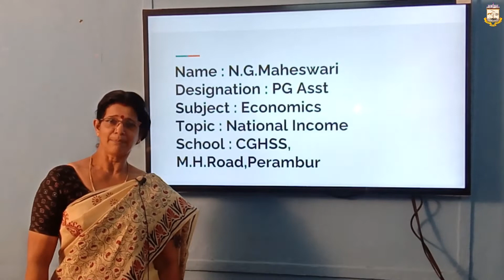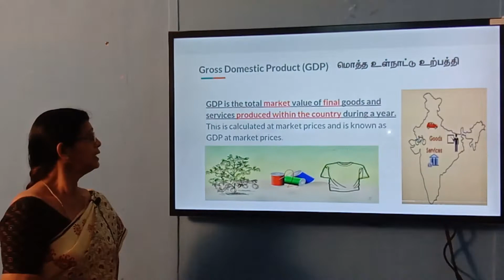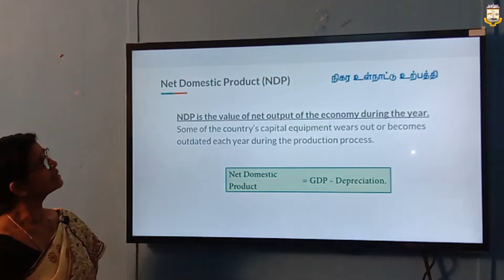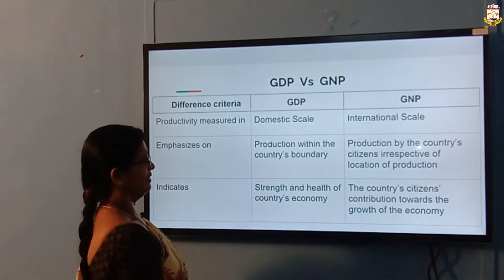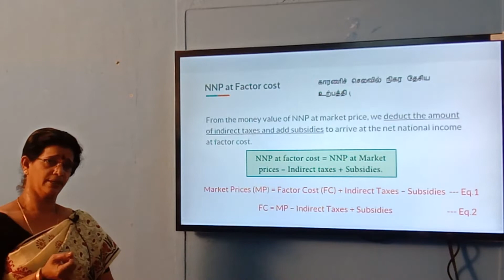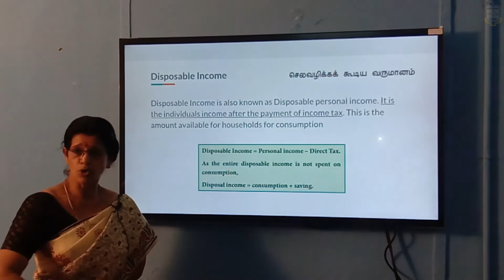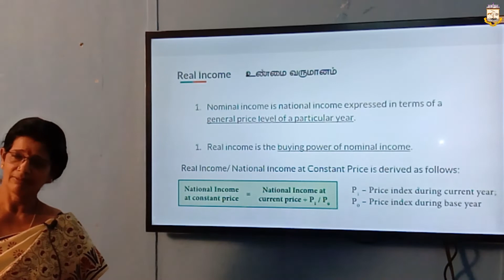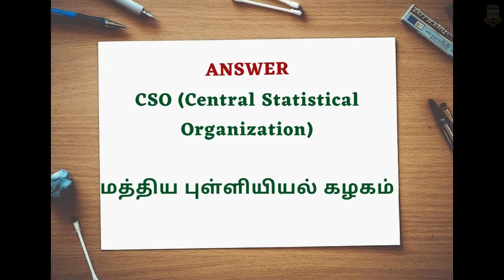NATIONAL INCOME - ECONOMICS CLASS 12